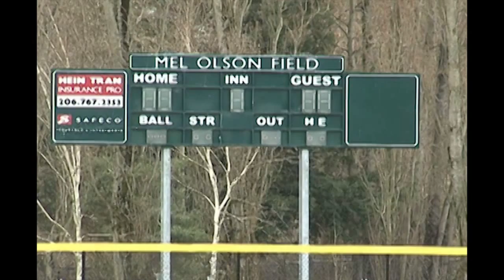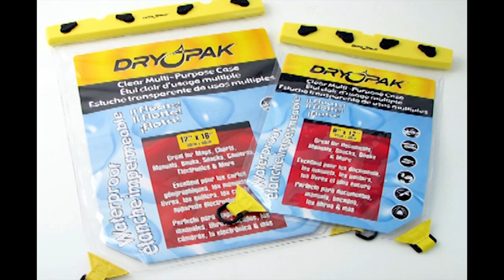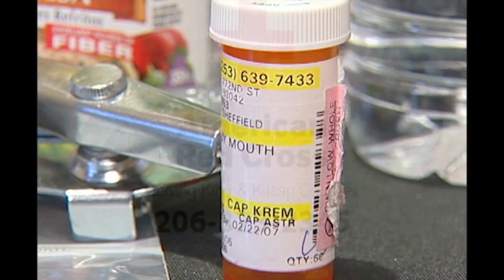French - King County Flood Safety Video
Narrated by American Red Cross volunteer Jill Capozzoli, on behalf of the District, with tips on how to make an emergency plan and kit; stay safe and informed; stay out of floodwaters and prevent carbon monoxide poisoning.